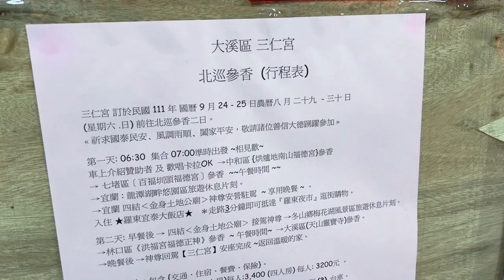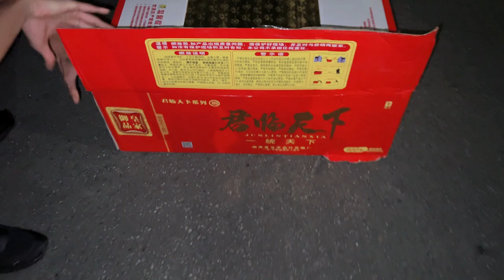台西企業 大溪林家中壇元帥 力挺 丞捷事業 愛心行善團隊 炮贊 大溪三仁宮 進香回駕祈福繞境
youtube 搜尋 范綱綱 愛廟會 觀看更多廟會影片
有了您的支持將是我製作影片的最大動力來源！
如果您喜歡我的影片，可以在影片下方幫我
喜歡影片歡迎分享！！